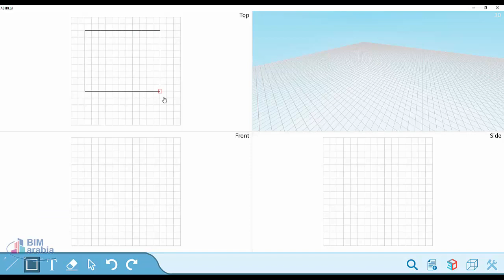كون شكل من خلال المساقط ab3d